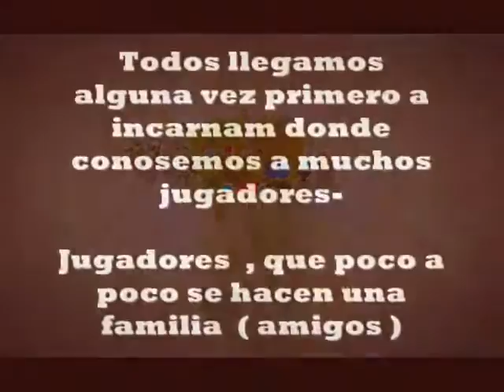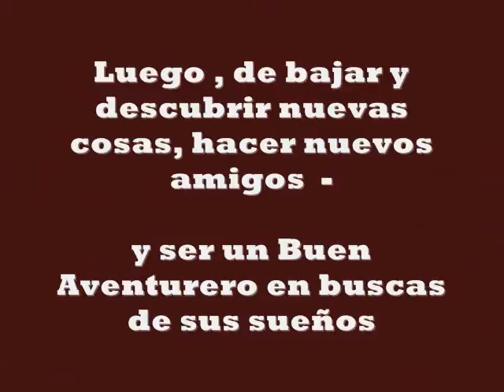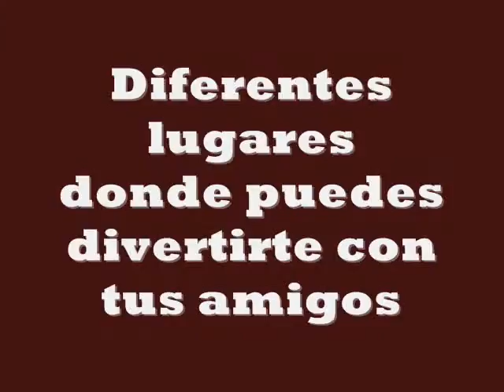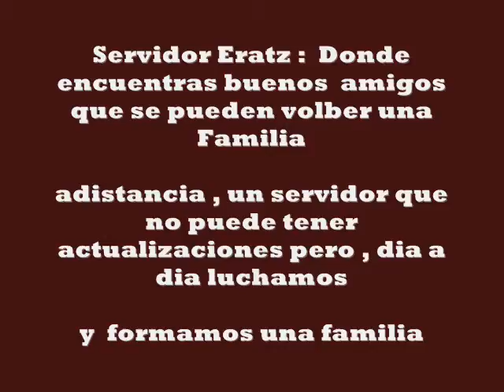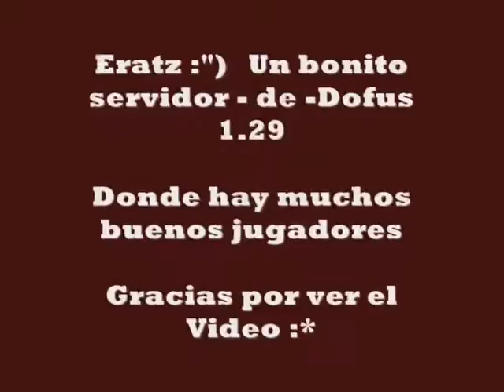[DOFUS] Un poco sobre Eratz :)